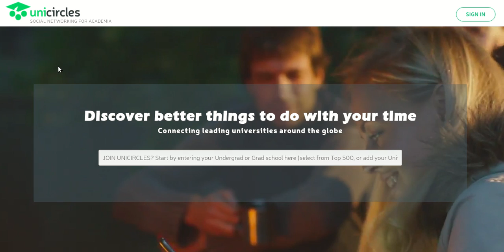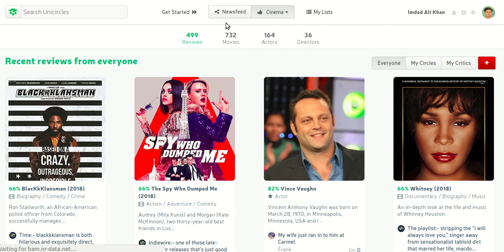Unicircles: Sign in with Google